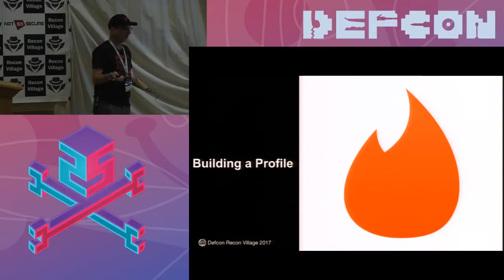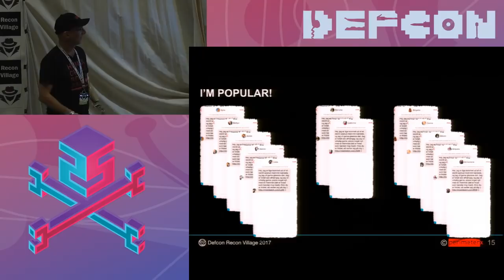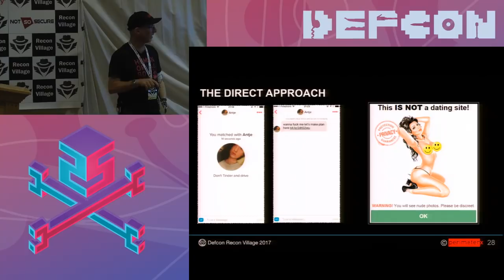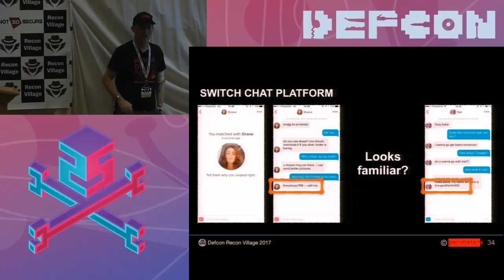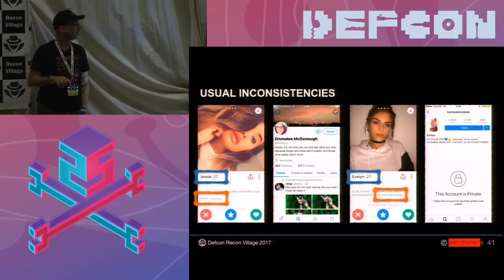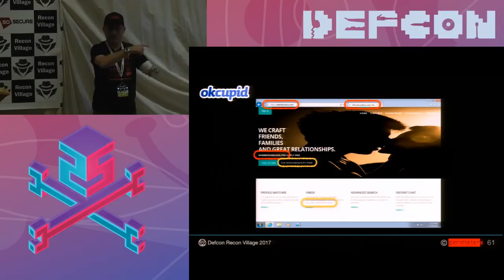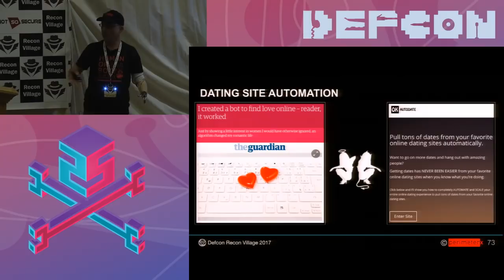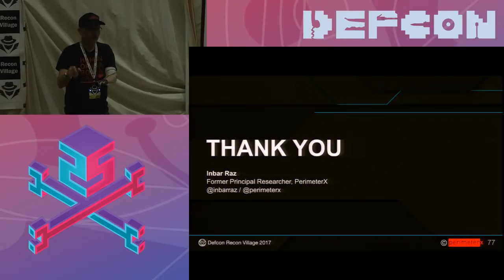DEF CON 25 Recon Village - Inbar Raz - Do Tinder Bots Dream of Electric Toys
Tinder. The Final Frontier. Pick gorgeous (or not so gorgeous) members of your desired sex with the tip of your finger, at the comfort of your sofa, your bed, and let’s admit it - your toilet seat.

Research shows that there are 50 million active users on Tinder, who check their accounts 11 times per day and spend an average of 90 minutes per day on the app. Even celebrities, it seems…